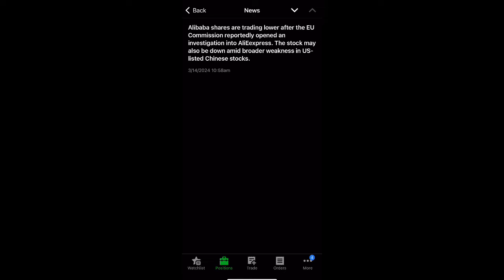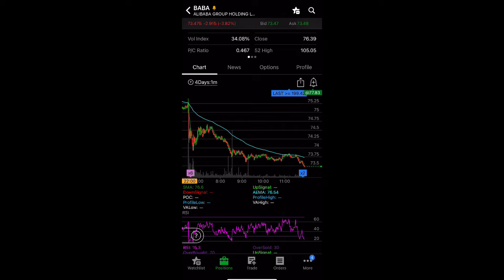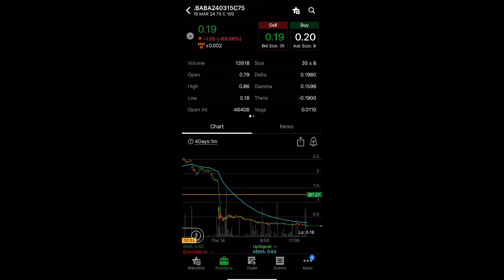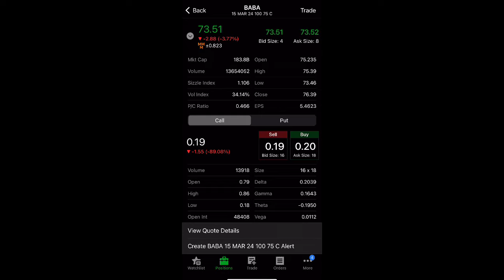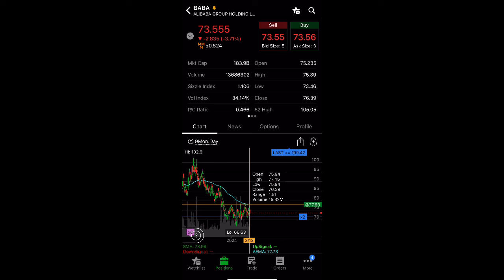HUGE SELL OFF ALIBABA (BABA) Stock!! Price Target $70 tomorrow?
It seems like Alibaba (BABA) stock will stay under $80 forever! No hope for these Chinese stoocks!